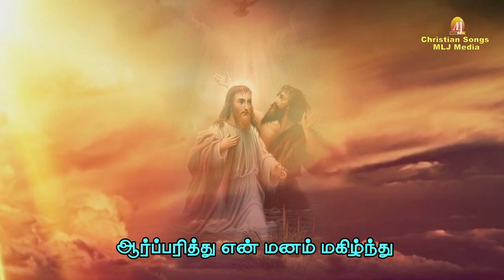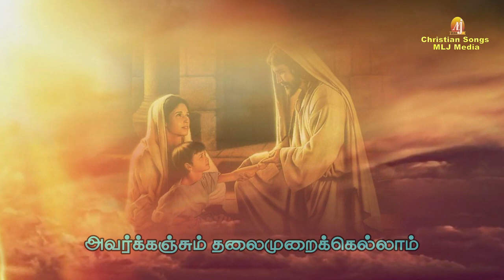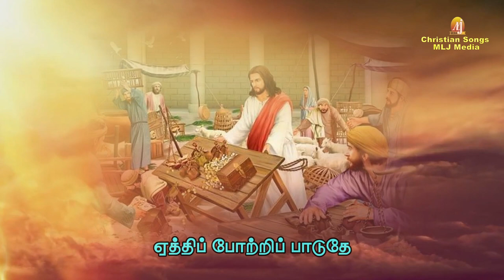ஏத்திப்போற்றி | இதுவரை நீங்கள் கேட்டிராத மாதா புகழ்ச்சிப் பாடல் | Yeathi |Christian Songs MLJ MEDIA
Singer :Priya Prakash

Lyrics & Tune :  John Britto

              @ Derick Studios

produced by
Shrine Basilica of velankanni

Concept & Creative Head :
 Amalan Jerome
 MLJ MEDIA

for more details :
MLJ MEDIA